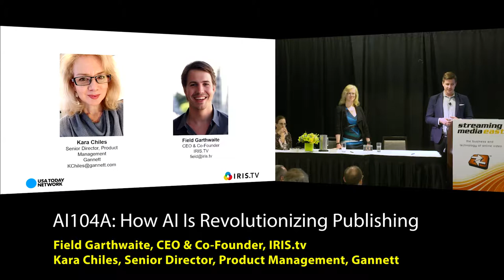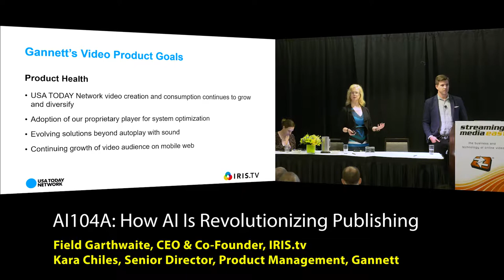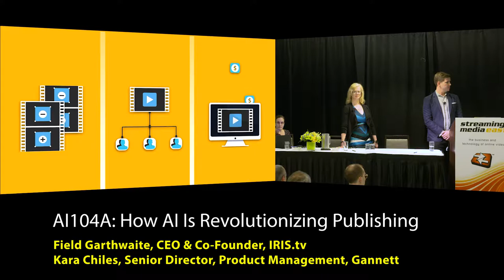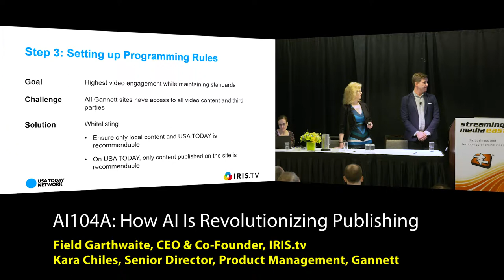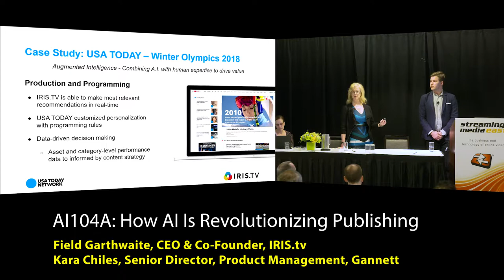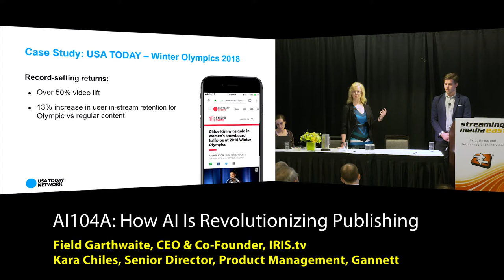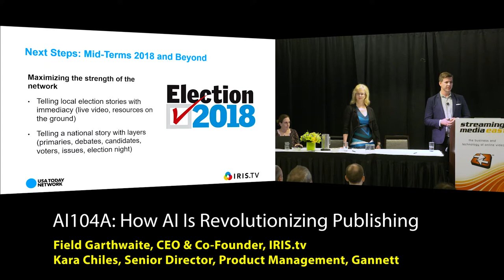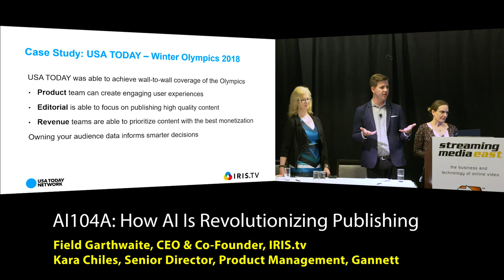AI104A: How AI Is Revolutionizing Publishing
Field Garthwaite, Co-Founder and CEO - Iris.tv
Kara Chiles, Senior Director of Product Management - Gannett/USA TODAY NETWORK